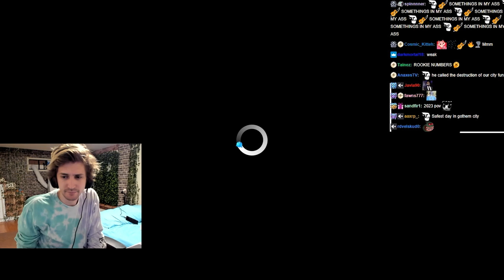xQc builds a City full of Roundabouts in Cities: Skylines